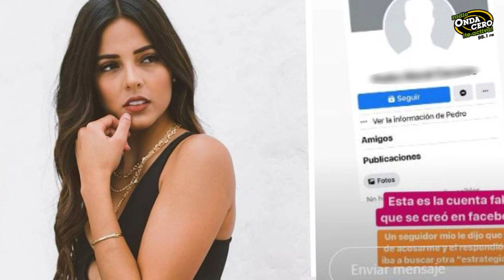¿Pataclaun está de vuelta? 😱😱